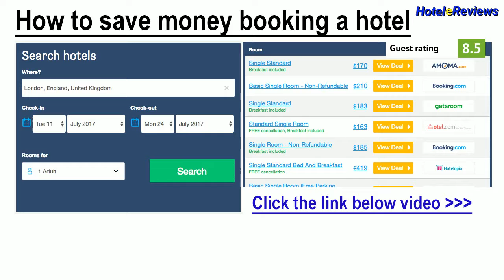Hotel Augustus **** Hotel Review 2017 HD, Fano, Italy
Save money booking hotel Hotel Augustus in Fano, Italy
Hotel Augustus is set between Fano old town and the seaside. Guest rooms feature Sky TV, air conditioning, and free WiFi access.  Augustus Hotel features a modern gym, which is free of charge. Bicycles are available to rent at reception.